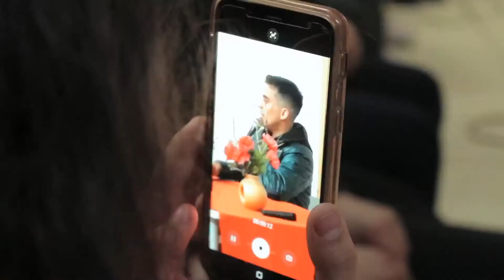VISITA RENATO JOFRE - AVIADOR DAGOBERTO GODOY